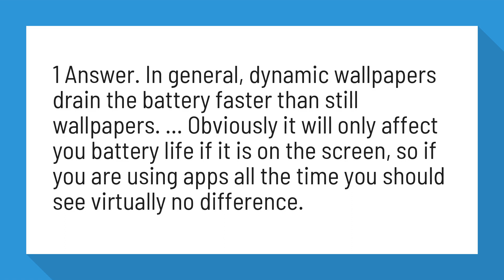Does dynamic wallpaper drain battery?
ios - Do dynamic wallpapers drain battery? - Ask Different

1 Answer. In general, dynamic wallpapers drain the battery faster than still wallpapers. ... Obviously it will only affect you battery life if it is on the screen, so if you are using apps all the time you should see virtually no difference.